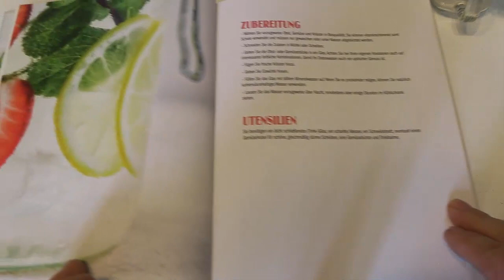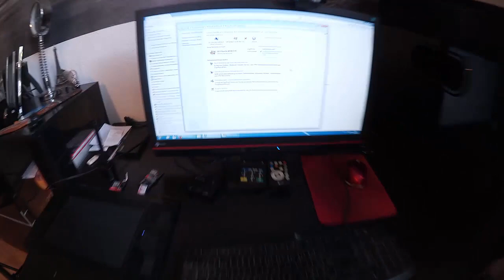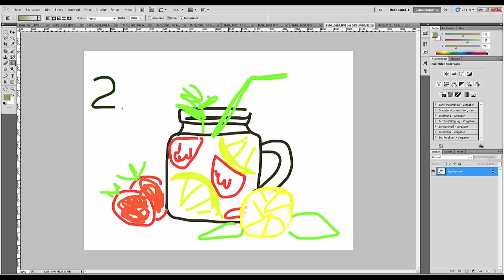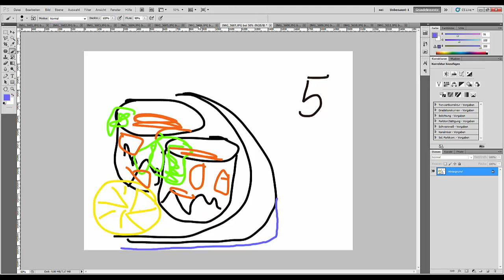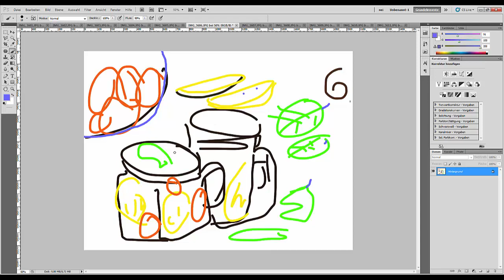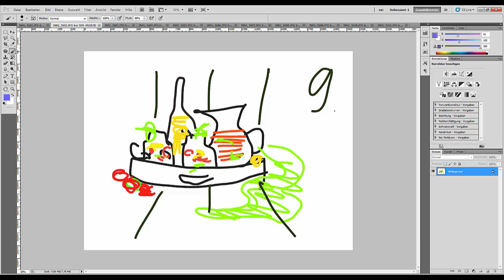91. Четкое планирование - залог продуктивной работы для стоков